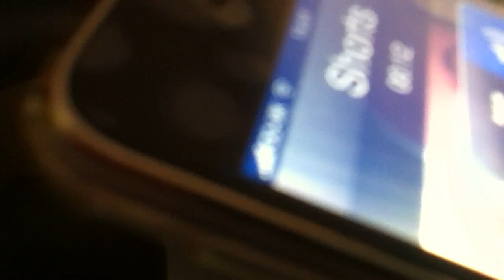The Bastard Sunz - practice session Part 2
The Bastard Sunz hard at work on their now legendary live show...

Co-starring Shortstuff